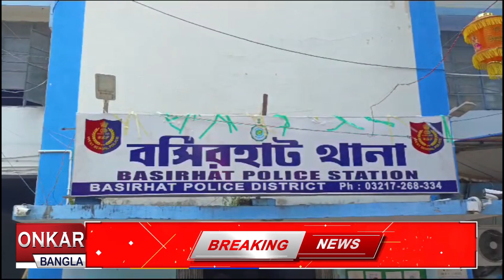বসিরহাটে ব্যবসায়ীকে গুলি, চঞ্চল্য এলাকায়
সাত সকালে ব্যবসায়ীকে লক্ষ্য করে গুলি, গুলিবিদ্ধ অবস্থায় বসিরহাট সুপার স্পেশালিটি হসপিটালে ভর্তি ব্যবসায়ী। ঘটনাকে কেন্দ্র করে এলাকায় ব্যপক চাঞ্চল্য।